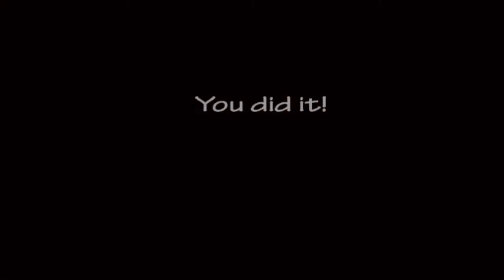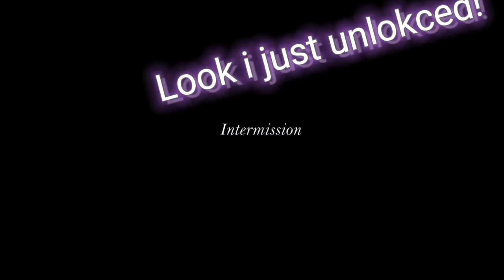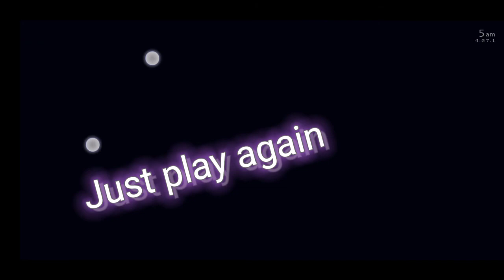Me unlocked Intermission in UCN! // Ultimate Custom Night// read description pleaseee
I use toy bonnie, withered bonnie, golden freddy, nightmare, helpy and rockstar bonnie (ALL BONNIES ARE MY FAVOURITE:3)